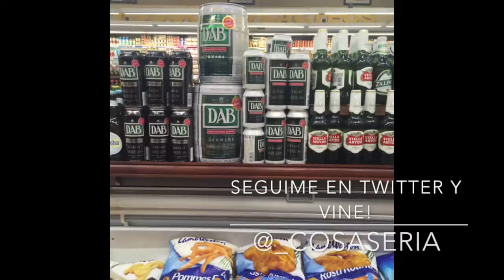Trabajo para Maruuu! (Vlog 9)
Un nuevo capitulo!
Problemas, soluciones, bowling!